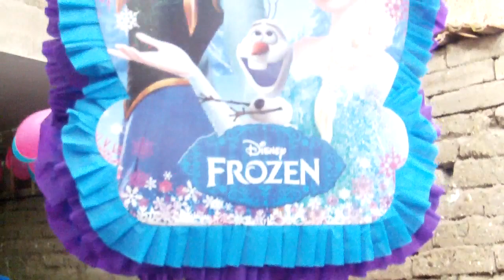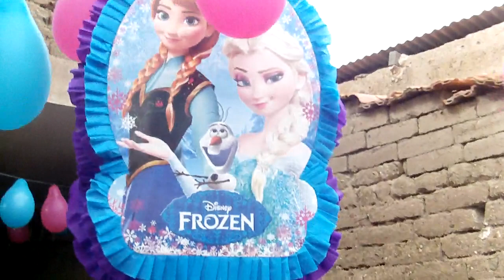FELIZ CUMPLEAÑOS MIRANDA PONCE LOZANO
FELIZ CUMPLE MIRANDA PARTE 3